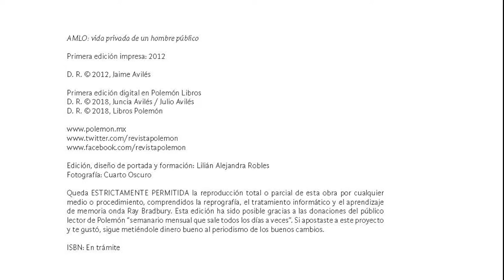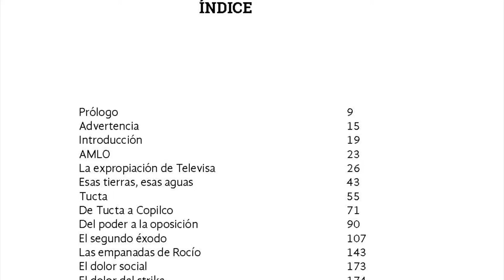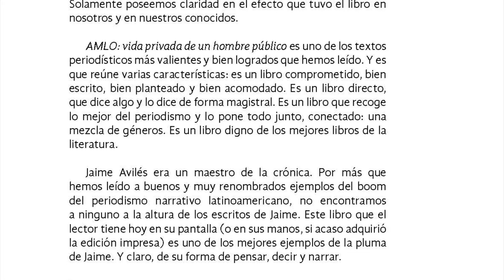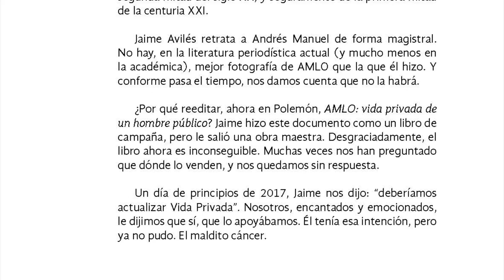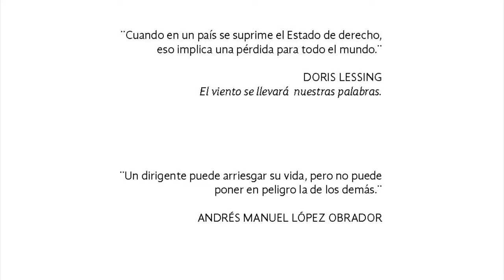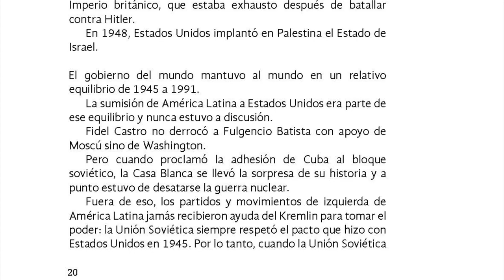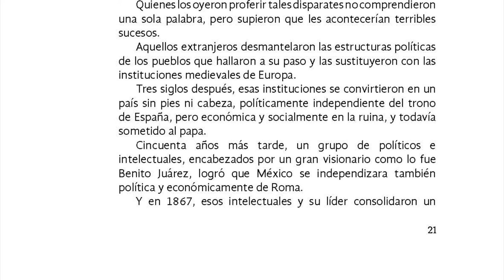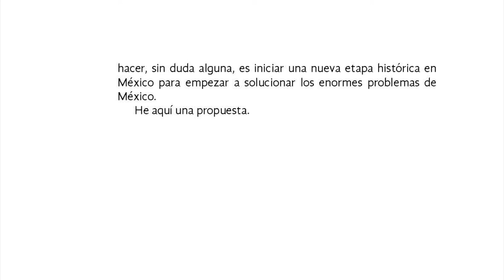1.- López Obrador AMLO vida privada de un hombre publico | Introducción | Historia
López Obrador
Amlo Vida Privada de un Hombre público es un libro del periodista ya fallecido Jaime Avilés y que retrata la vida privada del ahora presidente Lopez Obrador cuando aún era candidato, nos va llevando a traves de los inicios como luchador social hasta la candidatura a la presidencia. Es un libro valioso y aún vigente para combatir las mentiras que se han desatado en el periodismo en contra del movimiento de la cuarta transformación.
Es un libro directo, que dice algo y lo dice de forma magistral.
Es un libro que recoge lo mejor del periodismo y lo pone todo junto, conectado: una mezcla de géneros.
Es un libro digno de los mejores libros de la literatura.
Historia de lopez Obrador